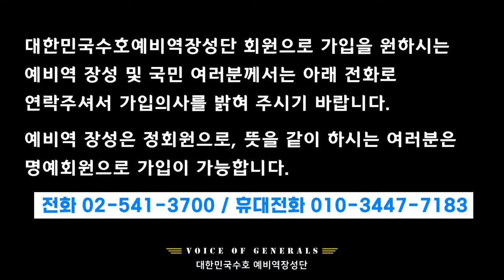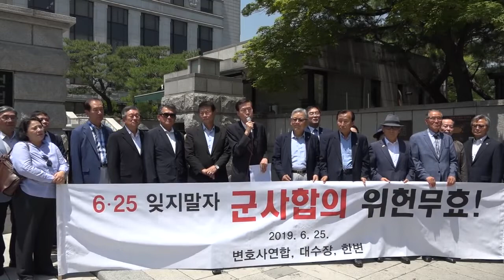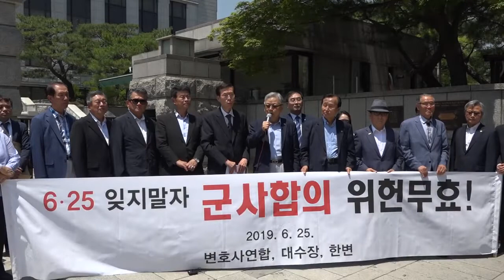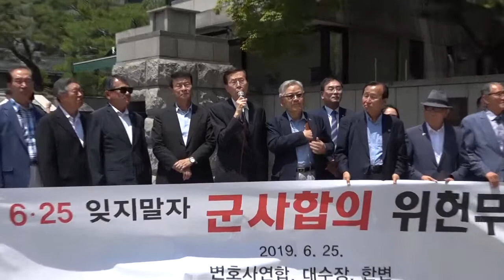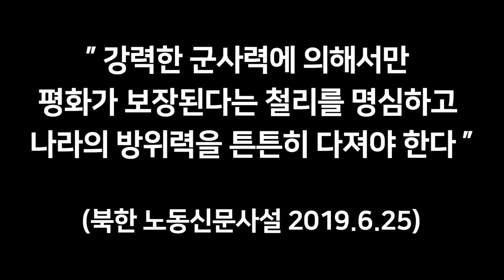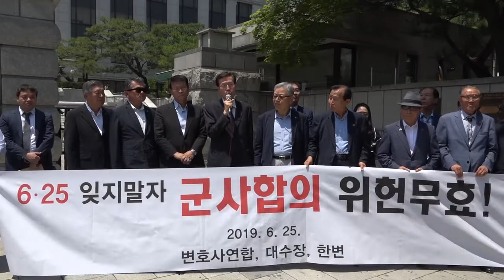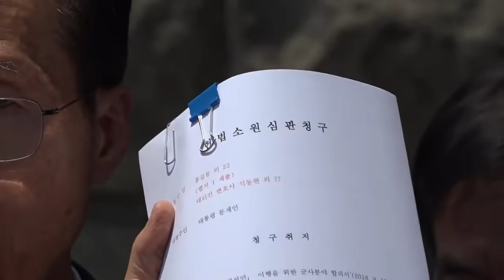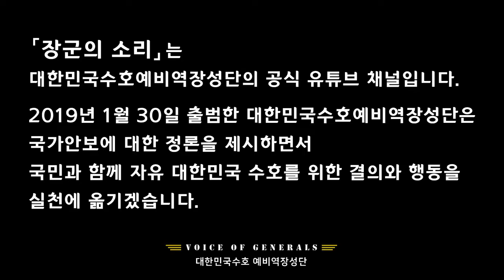대수장과 한변, 9.19남북군사합의를 반드시 폐기시킨다 [장군의 소리 제공][심동보자유애국TV] (2019.6.25)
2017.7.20 나남출판사 발행 (주문: 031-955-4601)